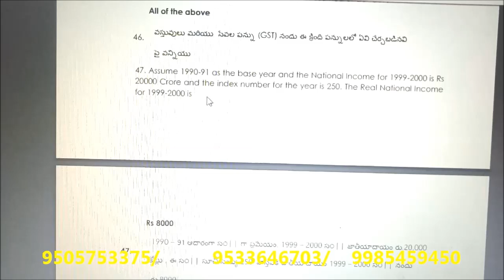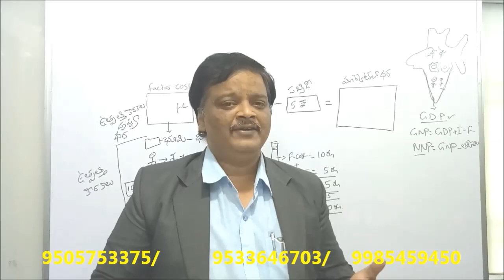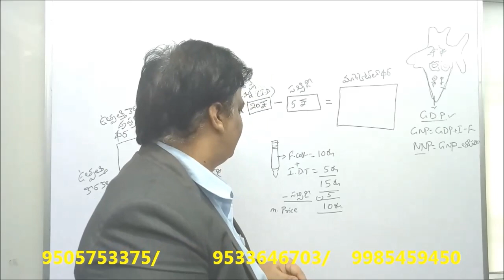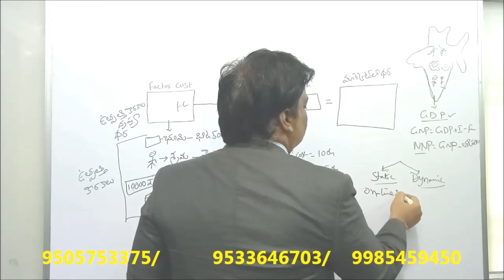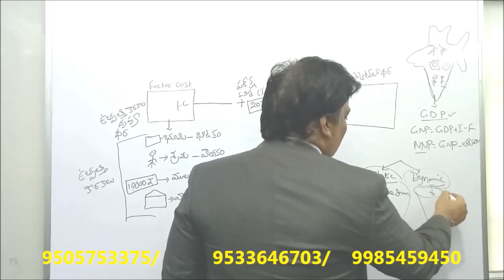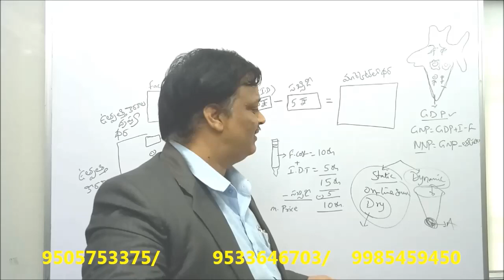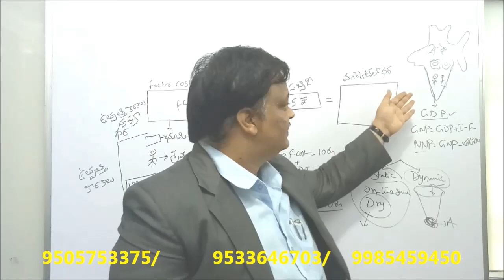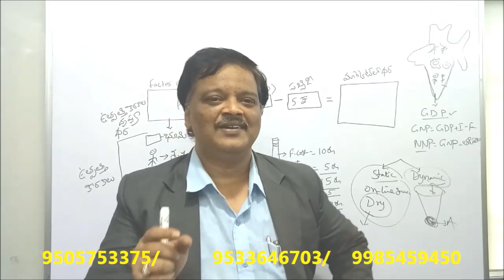APPSC GROUP-II ECONOMY